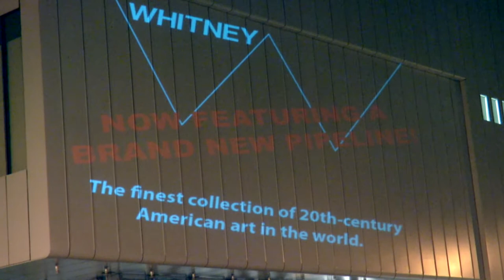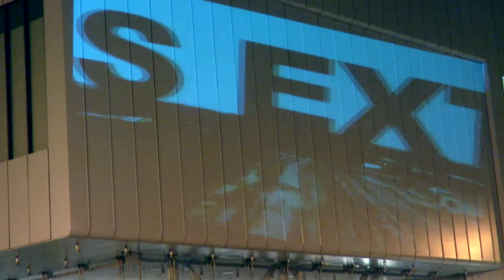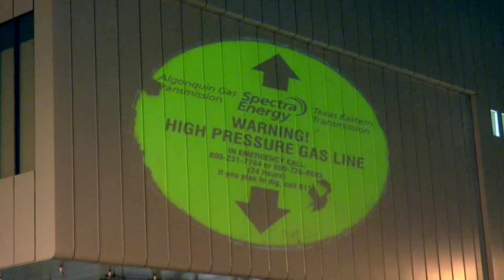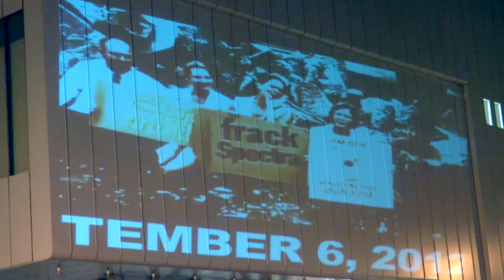WhitneyPipeline Inauguration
Noah Fischer of Occupy Museums frames the people’s inauguration of the New Whitney Museum, accompanied by images projected on the new museum by The Illuminator.

This preeminent institution is ostensibly devoted to the art of the United States.  Yet, in its actions and omissions, it appears to be seized by moneyed interests connected to fossil fuels. As a result, the Whitney remained silent when a dangerous, high pressure gas pipeline was installed at its new location.

How does the Whitney reconcile its mission to protect and promote American art with the gas pipeline that is integrated into its foundations?

Even before it opened, the new Whitney location sustained several million dollars of damage from superstorm Sandy.  How is fossil fuel infrastructure, obsolete and destructive, compatible with the future of American art?